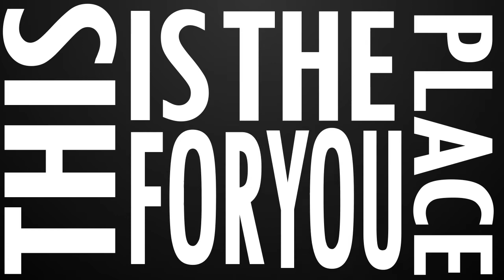We Are The Last Two Wanna F*ck Around? | 3xThreatGaming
EXTRA TAGS!! IGNORE!